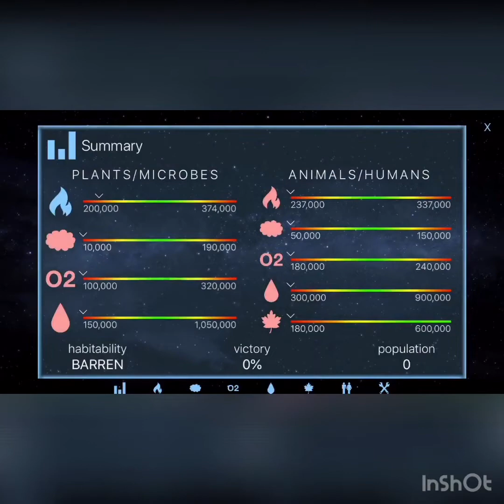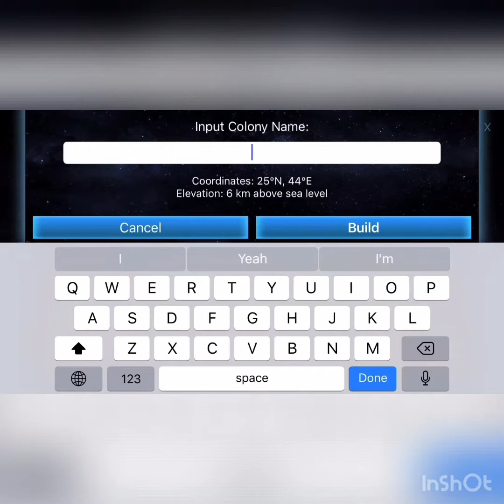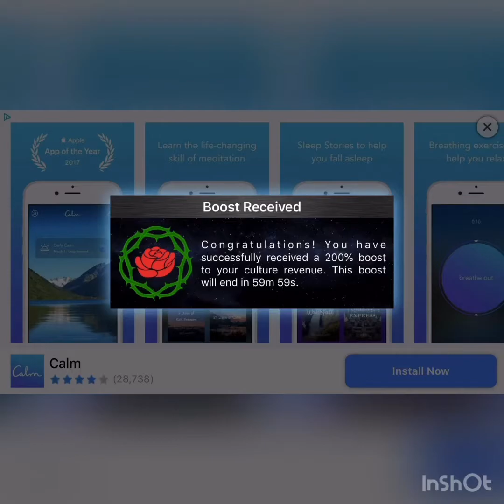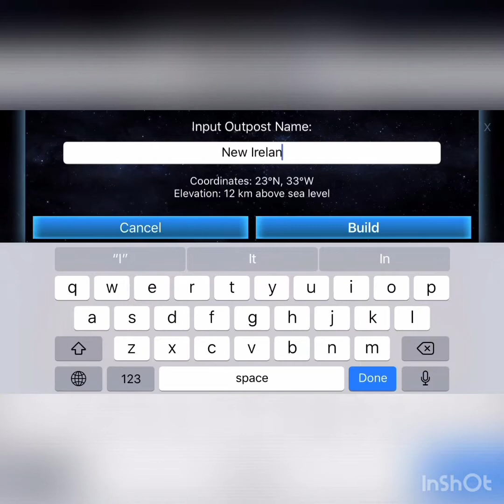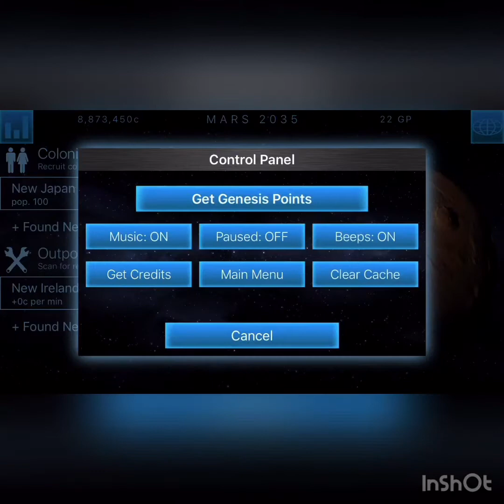TerraGenesis: episode 1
I loaded up the game just to check it and it automatically picked the rose symbol but idm it. This is the first time I played the game though.
Colonising mars!.